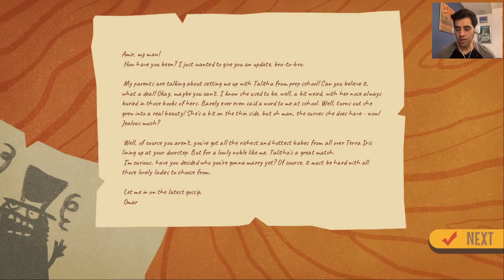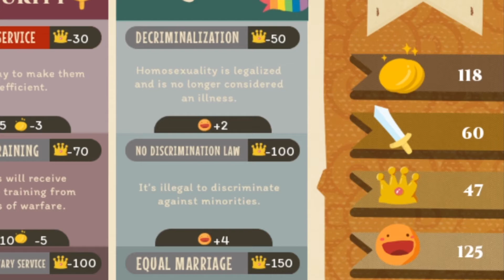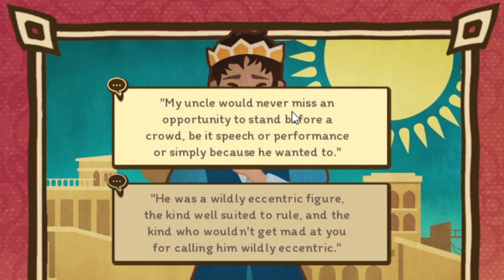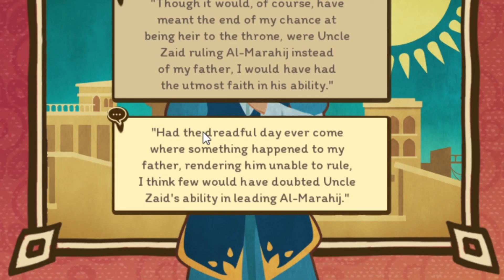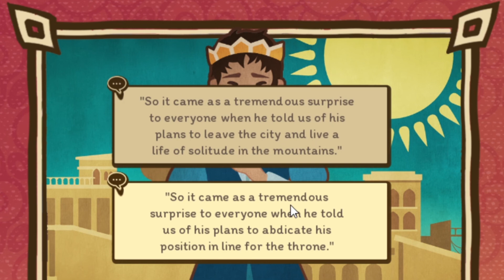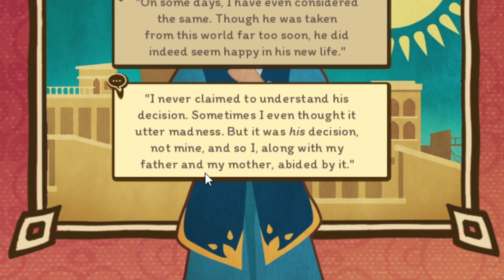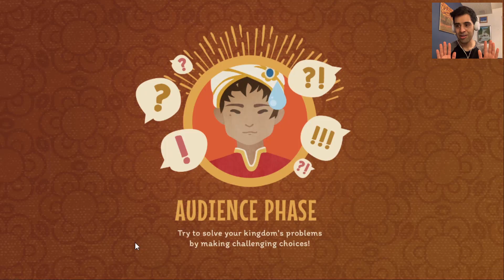Public Speaking is Hard - Your royal Gayness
The Kittens found their mittens, the grandmas have been avenged. and we must speak at a funeral for our uncle.

Game Description:

The library is on fire, cats have overrun the city and a wolf is munching on grandmothers in the forest. On top of that, princesses are knocking on your door, hungry for marriage! Survive royal life as a gay prince in this ultimate fairytale parody game!